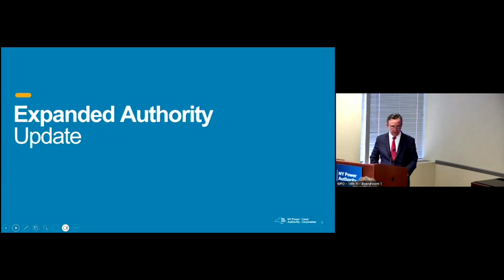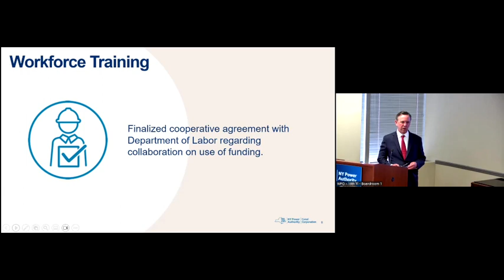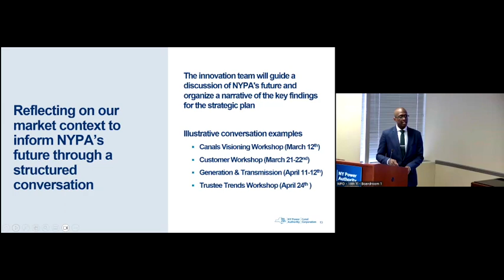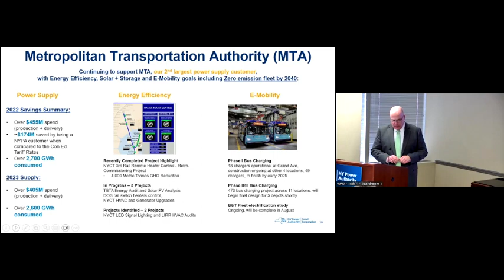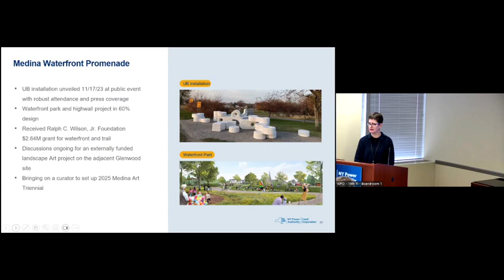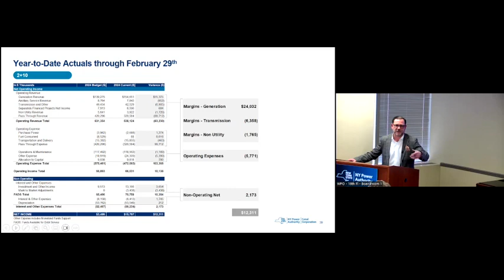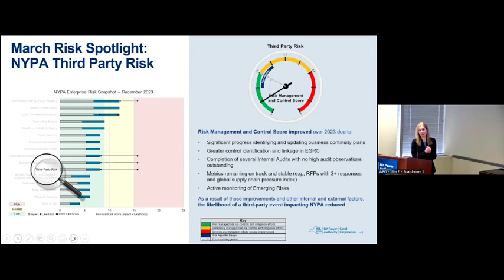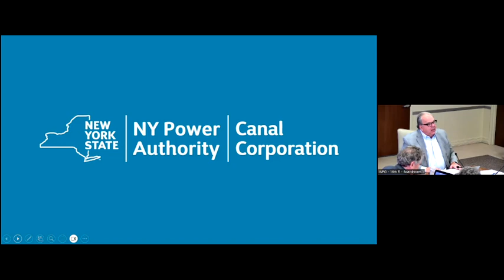JOINT MEETING OF NYPA BOARD OF TRUSTEES & NY STATE CANAL CORPORATION BOARD OF DIRECTORS - 3/26/24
JOINT MEETING OF
NEW YORK POWER AUTHORITY BOARD OF TRUSTEES AND NEW YORK STATE CANAL CORPORATION BOARD OF DIRECTORS

March 26, 2024 at 10:15AM

Members: Chair John R. Koelmel, Dennis Trainor, Bethaida Gonzalez, Cecily Morris, Lewis Warren Jr., Laurie Wheelock and Michael Cusick

1. Adoption of the March 26, 2024 Proposed Meeting Agenda
2. Motion to Conduct an Executive Session
3. Motion to Resume Meeting in Open Session
4. DISCUSSION AGENDA:
e. Finance Committee Report -- (Chair Koelmel)
i. Finance Committee Recommendations for Approval:
1. Release of Funds in Support of the New York State Canal Corporation for Q2 2024 --
Resolution (Adam Barsky)
2. Voluntary Contribution of Funds to State Energy Programs -- Resolution (Adam Barsky)
3. East Garden City Substation Upgrade Capital Expenditure Authorization Request
and Approval to Execute Development Agreement -- Resolution (Andrew Boulais)
4. Propel NY - Approval to Execute Development Agreement with the New York
Independent System Operator -- Resolution (Girish Behal)
f. Audit Committee Report – (Chair Dennis Trainor)
i. Audit Committee Recommendations for Approval:
1. New York Power Authority and Canal Corporation 2024 Internal Audit Plan --
Resolution (Angela Gonzalez)
2. New York Power Authority and Canal Corporation 2024 Environmental, Health &
Safety Compliance Audit Plan – Resolution (Angela Gonzalez)
3. Procurement (Services) Contract – Audit and Accounting Services – Contract Award
-- Resolution (Adam Barsky)
4. 2023 Financial Reports Pursuant to Section 2800 of the Public Authorities Law and
Regulations of the Office of the State Comptroller -- Resolution (Adam Barsky)a. Strategic Initiatives
i. President and Chief Executive Officer’s Report -- (Justin E. Driscoll)
1. VISION2030 Update – (Yves Noel)
b. Utility Operations
i. Chief Operating Officer’s Report -- (Joseph Kessler)
1. Canals Update – (Rebecca Hughes, Angelyn Chandler, Dave Mellen)
c. Financial Operations
i. Chief Financial Officer’s Report -- (Adam Barsky)
d. Risk and Resiliency
i. Chief Risk and Resiliency Officer’s Report -- (Alexis Harley)
g. Governance Committee Report – (Chair Gonzalez)
i. Governance Committee Recommendations for Approval:
1. Procurement and Related Reports for New York Power Authority and Canal
Corporation (January – December 2023) -- Resolution (John Canale)
2. Annual Report of Procurement Contracts, and Annual Review of Open
Procurement Service Contracts -- Resolution (John Canale)
3. Annual Review and Approval of Guidelines and Procedures for the Disposal
and Acquisition of Real Property, and Annual Reports for the Disposal and
Acquisition of Real Property -- Resolution (Allison Shea)
4. Annual Review and Approval of Certain Policies for New York Power Authority
and Canal Corporation -- Resolution (Karina Saslow)
5. New York Power Authority and Canal Corporation 2023 Annual Board
Evaluation Pursuant to Sections 2800 and 2824 of the Public Authorities Law
and Guidance of the Authorities Budget Office -- Resolution (Chair Gonzalez)
6. Annual Review and Approval of Guidelines for the Investment of Funds and 2023
Annual Report on Investment of Authority Funds -- Resolution (Adam Barsky)
7. Annual Report on New York Power Authority’s 2024 Mission Statement and
Strategic Plan – Resolution (Yves Noel)
h. Real Estate
i. White Plains Headquarters – Request to Proceed with Negotiations -- Resolution
(Lori Alesio)
5. CONSENT AGENDA:
a. Commercial Operations
i. Recommendation for Award of Fund Benefits from the Western New York
 Economic Development Fund by the Western New York Power Proceeds
 Allocation Board -- Resolution (Maribel Cruz)
ii. Recharge New York Power – New, Extended and Modified Allocations -- Resolution
(Maribel Cruz)
iii. Replacement Power Allocations -- Resolution (Maribel Cruz)
iv. High Load Factor Power Allocation -- Resolution (Maribel Cruz)
v. Transfer of Recharge New York Power Allocations -- Resolution (Maribel Cruz)
b. Procurement (Services) Contracts
i. Procurement (Services) and Other Contracts – Business Units and Facilities – Awards,
Extensions, and/or Additional Funding -- Resolution (John Canale)
c. Governance Matters
i. Approval of the Minutes:
1. Minutes of the Joint Meeting of the New York Power Authority’s Board of Trustees
and Canal Corporation’s Board of Directors held on February 6, 2024

6. NEXT MEETING